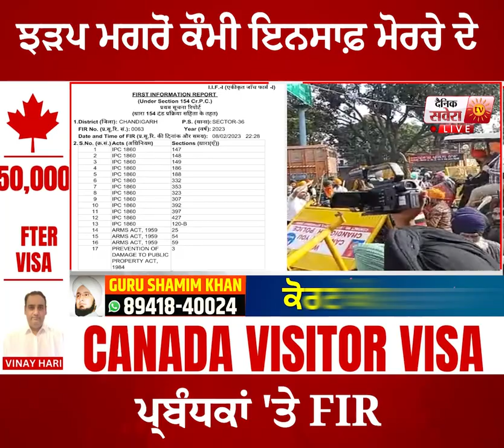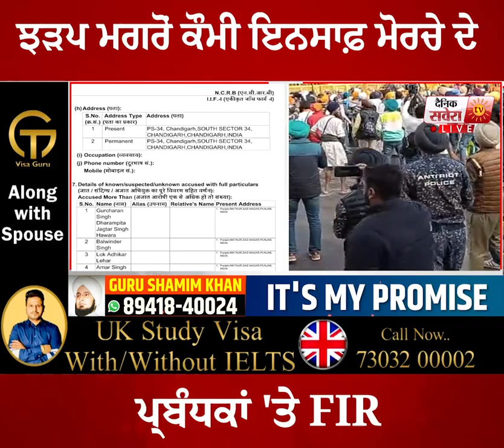ਝੜਪ ਮਗਰੋਂ ਕੌਮੀ ਇਨਸਾਫ਼ ਮੋਰਚੇ ਦੇ ਪ੍ਰਬੰਧਕਾਂ 'ਤੇ FIR, Punjab ਤੇ Chandigarh Police ਨੇ ਲਾਈਆਂ ਇਹ ਧਾਰਾਵਾਂ